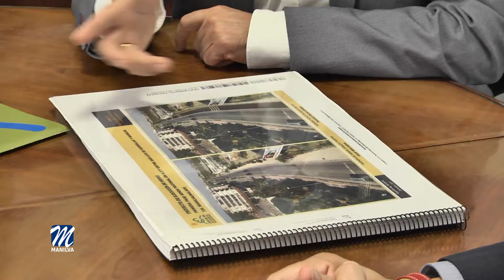El presidente de la Diputación visita Manilva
El presidente del la Diputación provincial de Málaga, Francisco Salado,  en visita oficial a nuestro municipio fue recibido en alcaldía por el primer edil manilveño,  Mario Jiménez, que aprovechó para tratar diferentes asuntos de interés para la ciudadanía.
En este encuentro también estuvo presente el concejal de Relaciones Institucionales, Francisco Miguel Álvarez.
Los responsables municipales han trasladado a Salado la necesidad de realizar el proyecto que une Manilva con Sabinillas y que posibilitará realizar ese trayecto a pie o en bicicleta, además de conectar dos núcleos del término. Otro tema ha sido la senda litoral en su paso por nuestra localidad, ya que comienza y finaliza en Manilva.

Como comentó el primer edil ante nuestros micrófonos, se hace necesario la buena sintonía entre administraciones para sacar adelante los proyectos importantes para la localidad como la regeneración de la playa del Castillo o la entrada al polígono industrial La Dehesilla.

Por su parte, el presidente de la Diputación comentó que se seguirá trabajando con el ayuntamiento de Manilva,  como se ha venido haciendo,  y adelantó que el gobierno central ha dado luz verde al gasto de los remanentes de tesorería, en el caso de la Diputación 28 millones y medio  de euros, que se incorporarán al presupuesto del próximo año y que servirán también para seguir apoyando a los ayuntamiento, entre ellos al de Manilva, en estos difíciles momentos.
Finalmente el Presidente firmó en el libro de Honor del Ayuntamiento destacando las excelencias del municipio.